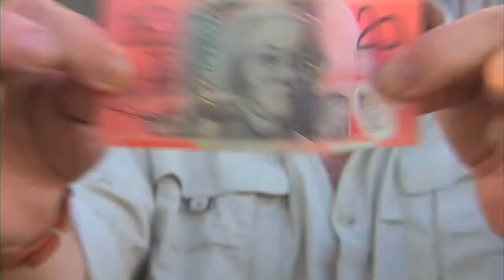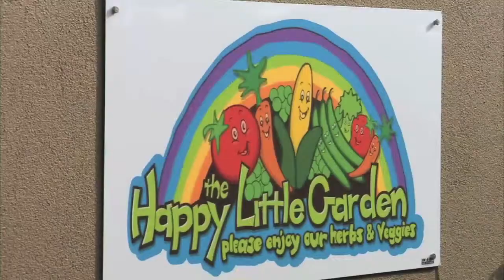Discover Downunder 2013 Ep 5 - Lake Entrance - Part 2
CIL Campsite: The hub of all things caravan and RV

Discover Downunder are in Lake Entrance where Tim visits Eastern Beach Holiday Park and campers Patrick and Janelle step up to the plate in the Dometic $20 Cooking Challenge.  Tim discovers a quick way to get around with this electric powered bicycle!

Discover Downunder, Bauer Trader Media 2013